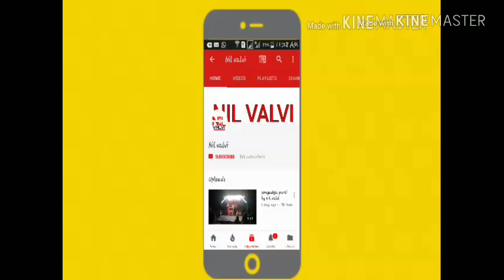9 August आदिवासी दिन/डांगी नुर्त्य at.Navapur